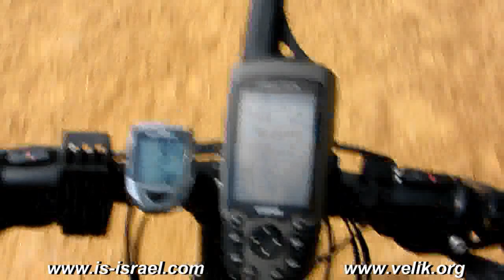Велопоход вдоль ручья Кисалон (Иерусалимские горы)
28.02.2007. Mountain bike trail. Israel.
Вдоль ручья Кисалон (Иерусалимские горы), или как правильно готовить настоящий чай. :-)---
Подробное описание этого маршрута и фотографии: